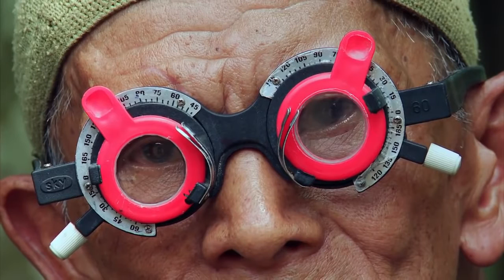The Look of Silence (2014) Trailer, OmU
Ohne dessen schrille Bilder, doch nicht weniger aufwühlend als »The Act of Killing« erzählt Joshua Oppenheimers Nachfolgeprojekt aus der Perspektive der Opfer des indonesischen Genozids. Gemeinsam mit seinem Protagonisten, der die Mörder seines Bruders mit ihrer Schuld konfrontiert, blickt er tief in die Psyche eines Landes, in dem noch immer die Täter die Deutungshoheit innehaben